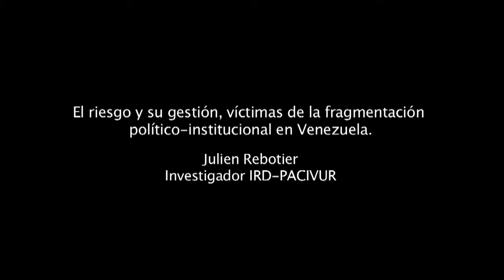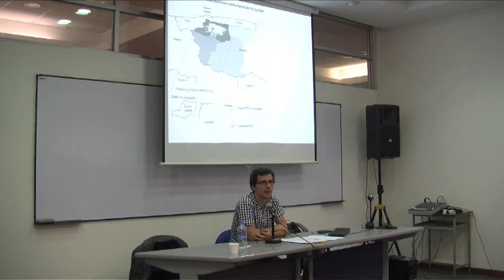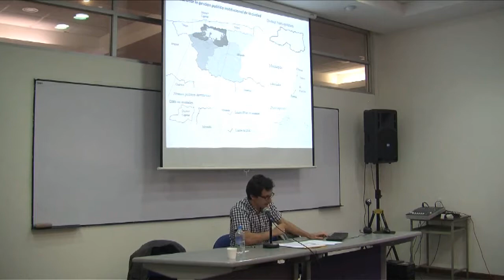El riesgo y su gestión, víctimas de la fragmentación político-institucional en Venezuela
Conferencia: La gobernabilidad de la gestión de riesgos
Julien Rebotier
Instituto Francés de Estudios Andinos